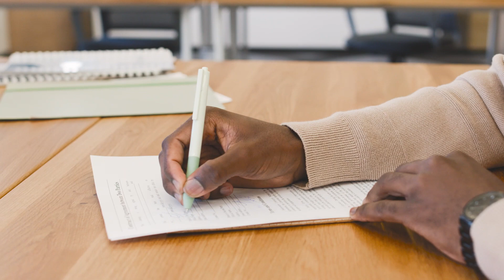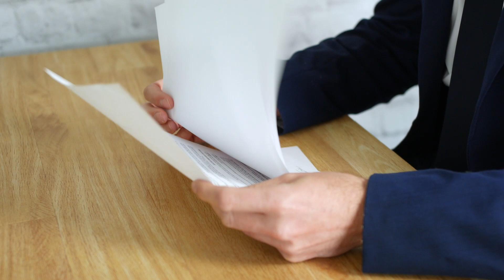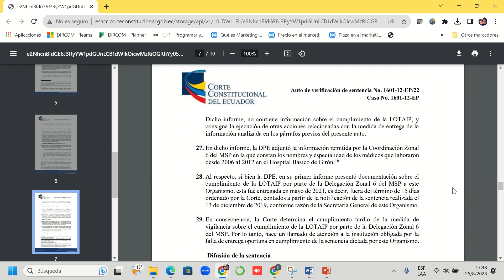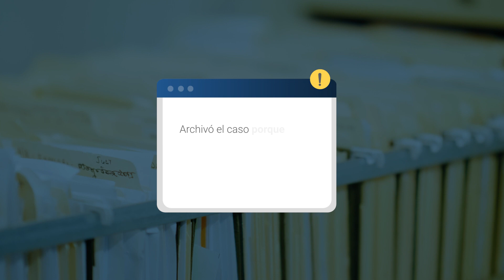Información no relacionada a derechos personalísimos de servidores públicos es información pública